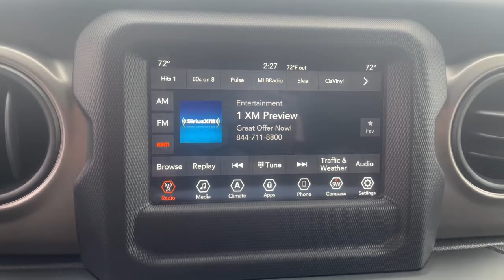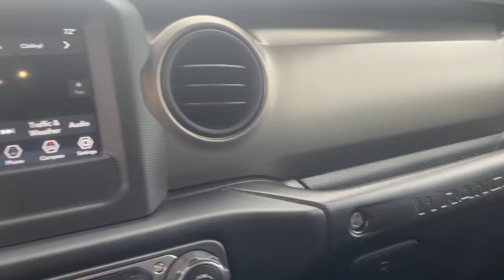2020 Jeep Wrangler North Myrtle Beach, Georgetown, Conway, Myrtle Beach, SC, Shallotte, NC P1062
Bikini Pearlcoat Used 2020 Jeep Wrangler available in Myrtle Beach, South Carolina at Myrtle Beach Chrysler Jeep. Servicing the North Myrtle Beach, Georgetown, Conway, SC, Shallotte, NC area.
2020 Jeep Wrangler Sport S - Stock#: P1062 - VIN#: 1C4GJXANXLW139746

2020 Jeep Wrangler Sport S Clean CARFAX. CARFAX One-Owner.brbrOdometer is 11313 miles below market average!brbrMyrtle Beach Chrysler Jeep will take the time to get to know what you want and work with you to ensure thats exactly what you have when you leave. That holds just as true for used car customers as it does for new Chrysler or Jeep customers. We will do everything in our power to provide the best loan or lease that works for you and your wallet. In addition to helping drivers find the perfect vehicle Myrtle Beach Chrysler Jeep also has a state-of-the-art auto repair shop where our highly skilled team of technicians perform routine maintenance as well as other services such as auto-glass repairs transmission repairs and wheel repairs. Were conveniently located at 785 Jason Boulevard Myrtle Beach SC 29577.
Quick Order Package 22S Sport S|3.45 Rear Axle Ratio|Wheels: 17 x 7.5 Black Steel Styled|Wheels: 17 x 7.5 Tech Silver Aluminum|Cloth Low-Back Bucket Seats|Normal Duty Suspension|Radio: Uconnect 3 w/5 Display|Radio: Uconnect 4 w/7 Display|Convenience Group|Premium Black Sunrider Soft Top|SiriusXM Satellite Radio|Technology Group|MOPAR All-Weather Floor Mats (DISC)|MOPAR All-Weather Floor Mats|Aux Battery|110 mph Vehicle Max Speed Calibration|Stop-Start Dual Battery System|Non-Lock Fuel Cap w/o Discriminator|Driver door bin|Driver vanity mirror|Dual front impact airbags|Dual front side impact airbags|Front anti-roll bar|Front fog lights|Front reading lights|Integrated roll-over protection|Low tire pressure warning|Occupant sensing airbag|Outside temperature display|Passenger door bin|Passenger vanity mirror|Power steering|Radio data system|Rear anti-roll bar|Rear reading lights|Speed control|Steering wheel mounted audio controls|Telescoping steering wheel|Proximity key: push button start only|Traction control|Trip computer|Variably intermittent wipers|8 Speakers|Compass|Front Center Armrest w/Storage|Delay-off headlights|Brake assist|AM/FM radio|ABS brakes|Tachometer|ParkView Rear Back-Up Camera|Front Bucket Seats|Electronic Stability Control|4-Wheel Disc Brakes|Tilt steering wheel